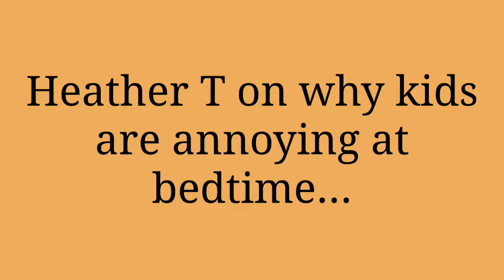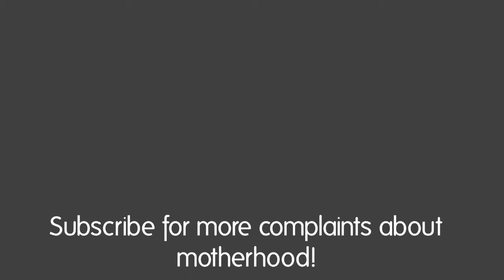Heather T on why my kids are super annoying at bedtime 😫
We all need that friend who makes us feel better about our own lives by comparison. I hope to be that friend for you.